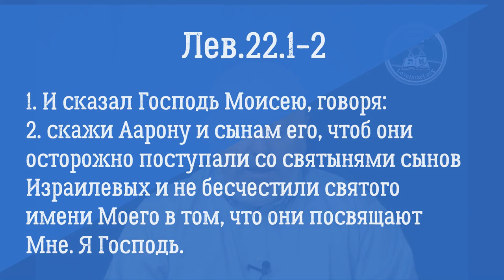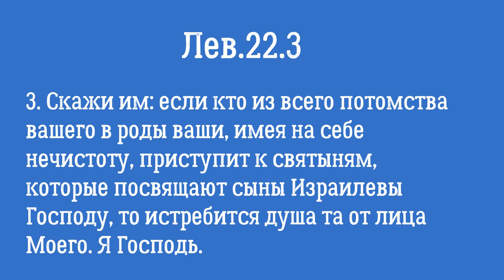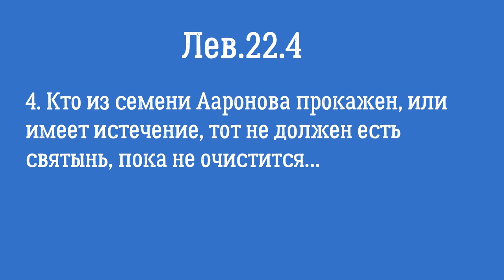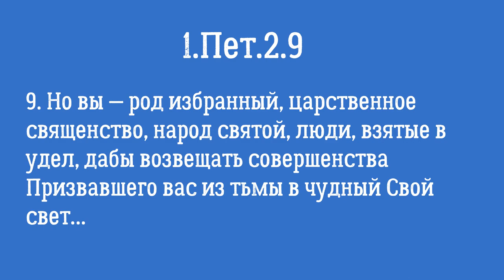Недельная Глава Эмор.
Все Пятикнижие разбито на отрывки - недельные главы. Недельная глава читается в течении одной недели и так вся Тора прочитывается за год. Отрывок из книги Левит - Эмор. Заповеди адресованные Священника. Что они говорят нам сегодня?